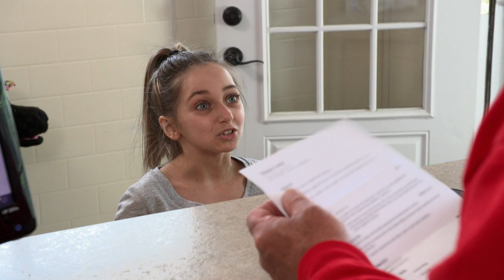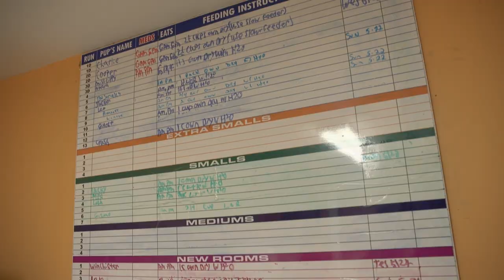"I Thought She Was About 13" Shauna Rae Impresses Her New Boss! | I am Shauna Rae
After looking at some apartments, Shauna realised if she wanted to move out, she needed to get a job and become financially independent. Luckily there's a dog groomer nearby who's hiring!